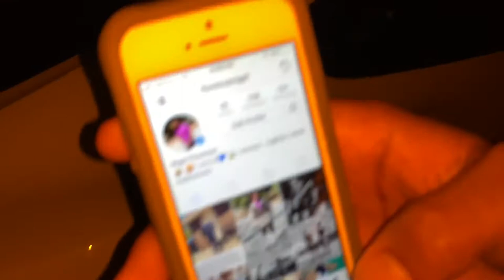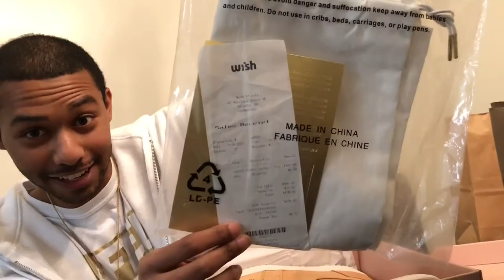A $100 💸 SHOPPING VLOG Part 4 CHALLENGE TURNED INTO $500 **MUST WATCH** BIGGEST W YET 😱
This Is The Last Of The Part 4 Of The Challenge At The End Of The Video Is Some Heat 🔥🔥🔥😱😱😱 OMG Steal Of The Century This Year 💯 They Were Brand New Right Out The Box With The Receipt From Wish ATL. This Whole Challenge Vlog Has Got To Be The Best Video Yet I’ve Dropped & Has Been The Longest Video 🎥 I’ve Ever Made !!!